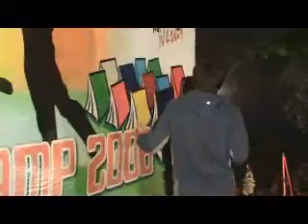Noche de Talentos Psicología tu Papi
Presentación en el Amiscamp 2008